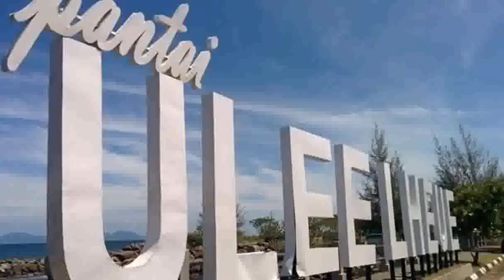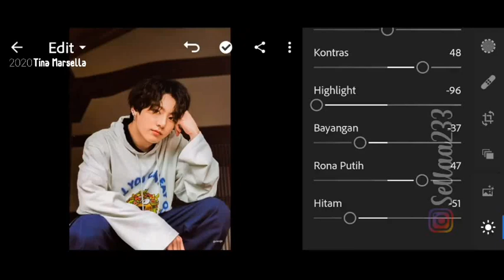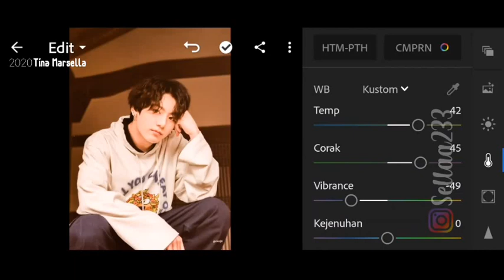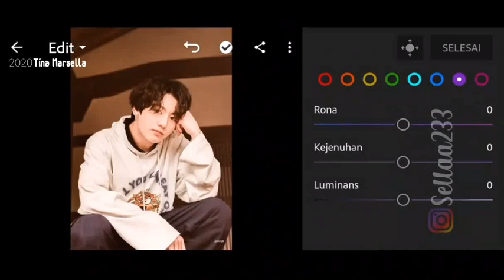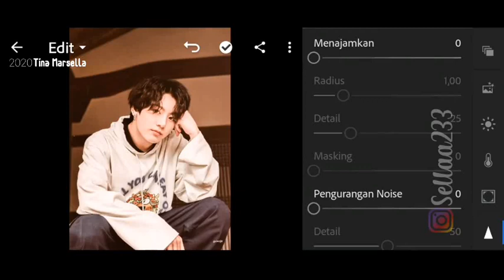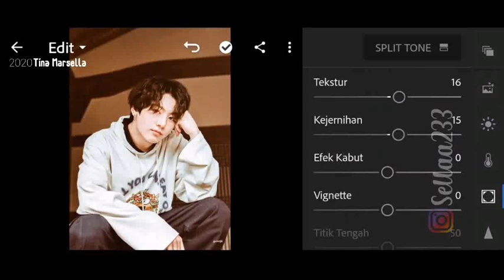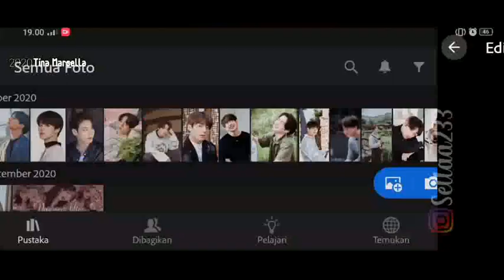Moody Urban Preset - Lighroom Mobile Presets Free DNG | BTS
In this video, I'll show you how to edit your Picture in Lighroom. (Watch it in HD)

If you have coments, suggestions, etc. Please let me know by leaving a coment on the coment box.

Two Ways to get Presets For Free :

🍑 You can follow Editing step's On the video (Edit Manually).

but you need a password to access the Preset download page, follow the rules below to find out information about how to get the Password.

🍒 Don't Download, save or the watch this video Offline because the card feature on YouTube applies when videos are played online.

🍒 The Password Will Appear at any time,
make sure you close attention.

If you have found there parts, all you have to do is to combine the numbers in the Password [1], [2] and [3].

Download DNG

NOTE:

Not all Presets match every photo.
please adjust by yourself in parts that do not match on your photos.

The photos used in this video do not belong to me.
ALL PICTURES SHOWN ARE FOR ILLUSTRATION PURPOSE ONLY.

BACKGROUNDS 🎶

Altero & Niwel - Coming Home ( VNCM )

Lightroom Mobile Preseta Free,
Lightroom Presets Free,
Lightroom DNG,
Lightroom ItsSella,
Lightroom Orange And Teal Presets,
Lightroom Tutorial Simple,
Lightroom Indinesia,
Lightroom Editor,  Adobe Lightroom,
Linghroom Moody Orange,
Lightroom Tutorial,
Lightroom Moody Tone,
Lightroom Keren,
Lightroom Editing,
Lightroom edit ala Selebgram,
Dark Brown Preset,
Grey Carrot Preset,
Grey Preset,